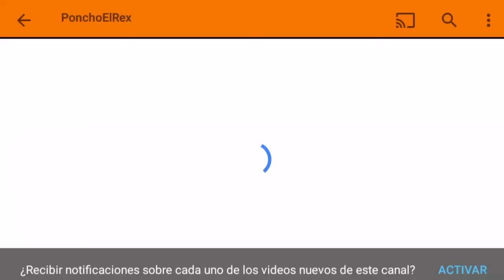EL HACKER LO A HECHO DE NUEVO | Kogama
Disfrutalo, ríete con migo, vive el momento y se feliz!!!

Canales de los que salieron en el video...